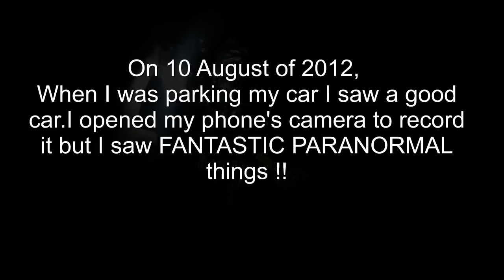SATANIC CREATURE CAUGHT ON TAPE !!! (HD) +18 -DON'T WATCH-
**The Spiritual Walrus Production ekibinden birinin son anları bu şekilde görüntülendi !! Kalbi olan izlemesin.
--%100 REAL CAUGHT ON TAPE by someone who works for the Spiritual Walrus Production. His last moments came earlier because of a scary satanic paranormal piece of shit. (+18)